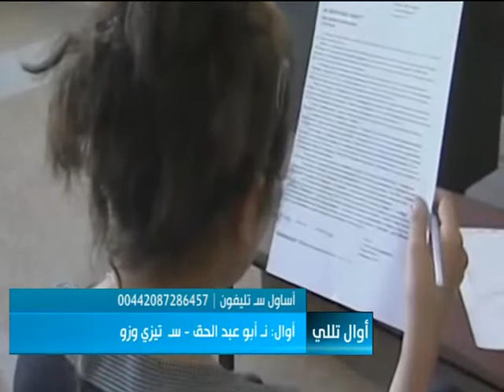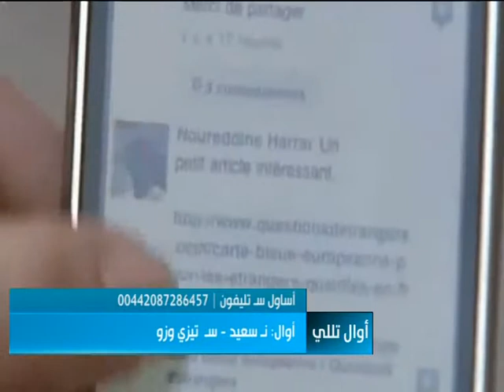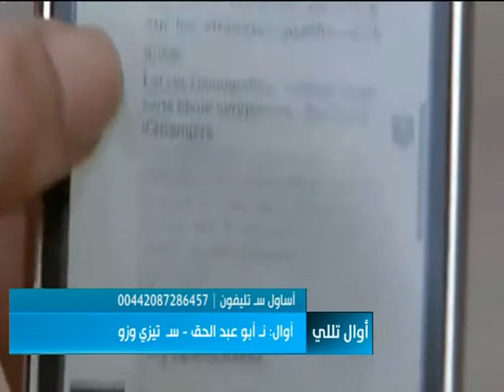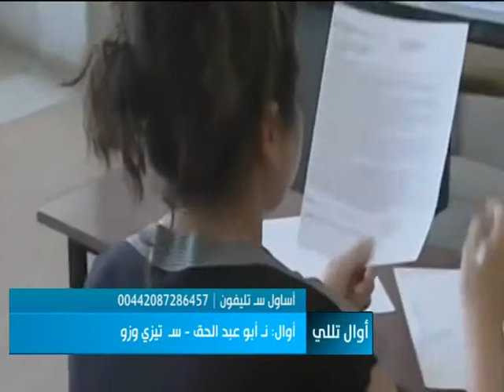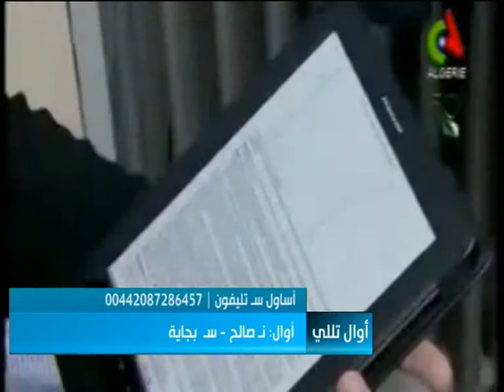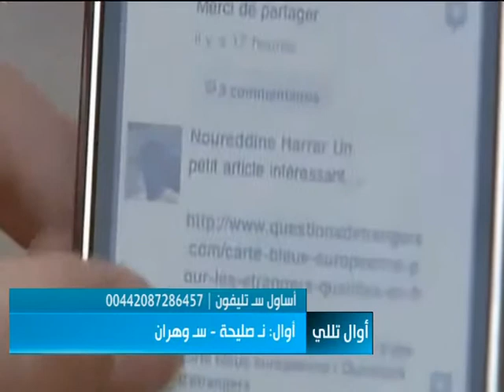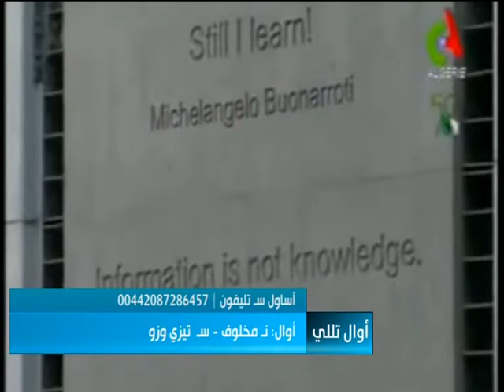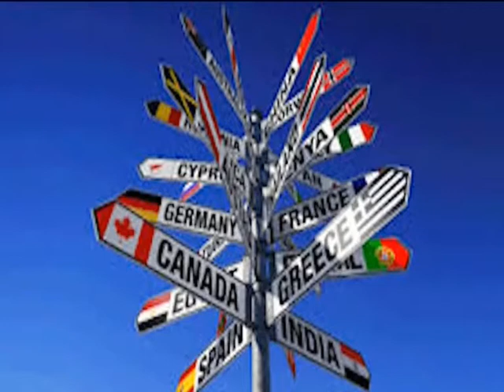Sada 22 09 14